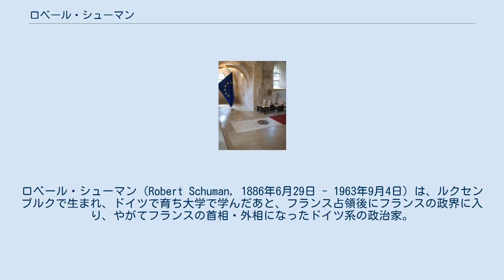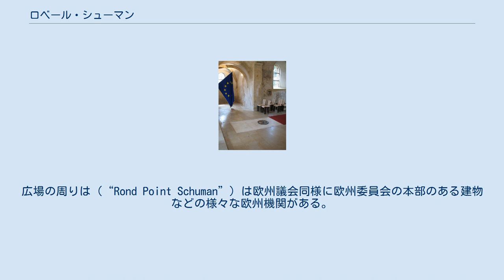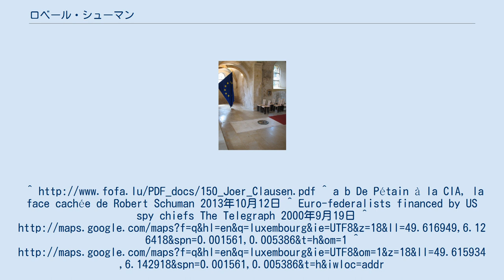ロベール・シューマン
ロレーヌ・ドイツ系フランス人
ロベール・シューマン（Robert Schuman, 1886年6月29日 - 1963年9月4日）は、ルクセンブルクで生まれ、ドイツで育ち大学で学んだあと、フランス占領後にフランスの政界に入り、やがてフランスの首相・外相になったドイツ系の政治家。
独仏和解、ヨーロッパ和解を象徴する人物とされている。
共和国民運動の党員で、欧州連合の父の一人とみなされている。
 ロベール・シューマンの父ジャン＝ピエール・シューマン（1837年 - 1900年）は、ルクセンブルクとの国境に近いロレーヌ地方エヴランジュに生まれたフランス市民であったが、ロレーヌ地方が1871年にドイツ帝国領になるとドイツの国民になった。
ロベールの母ウジェニー・デュラン（1864年 - 1911年）はベタンブール生まれのルクセンブルク人で、1884年に結婚してドイツ国民になった。
ロベール・シューマンは1886年にルクセンブルク市のクローザンで生まれたが、血統主義により民族的にはドイツ人となり、アルザス＝ロレーヌ（エルザス＝ロートリンゲン）がフランスに再び奪還されると1919年、33歳の時に、フランス国籍を取得した。
母はルクセンブルク語を話したため、ロベールの第一言語は、ルクセンブルク語、ドイツ語であった。
ルクセンブルク語は、西ゲルマン語群に分類されるドイツ語（高地ドイツ語）のうち、中部ドイツ語に属するモーゼル・フランケン語の方言である。
フランス語は学校で習っただけなので（ルクセンブルク人はみなそうだった）、母語としてはルクセンブルク語、ドイツ語を話し、ドイツ語訛りのフランス語を話した。
 シューマンは中等教育をルクセンブルクのアテネ・ド・リュクサンブール中等学校（元ジェスイットの大学）で受けたが、ルクセンブルクの中等学校の卒業証書はドイツでは役に立たないので、ロレーヌのメッツでアビトゥア資格を取得しなければならなかった。
大学教育はドイツの教育制度で受けた。
ボン大学、ミュンヘン大学、ベルリン大学と、ドイツの主要な大学で学び、そしてアルザスのストラスブール大学で学位を取得した。
 母親が交通事故で死亡すると、シューマンは一時宗教生活も考えたものの、俗界の信徒でいることにしたが、生涯を独身で過ごした。
弁護士になり、第一次世界大戦の際にはドイツ陸軍に入隊するには不適当と判断され、ドイツのカトリック会議（Katholikentag）およびメッツ市議会の議員になった。
第一次世界大戦が終結すると、アルザス＝ロレーヌ（エルザス＝ロートリンゲン）はフランス領となり、シューマンはその後、フランス政界で活動を始めることとなった。
1919年、後年戦争中を除いて1958年まで名を連ねることになるティオンヴィユの地方議会の議員に初めて選出された。
フランス議会ではレックス・シューマンの議案通過に大いに貢献した。
シューマンはロレーヌの製鉄業における戦後の汚職を調査し、根気良く事件を明らかにしていった。
 1939年から1940年にかけ継続的に、ドイツとフランスが相互の敵愾心を乗り越えて和解するよう、独仏和解、ヨーロッパの和解を、友人や周りの人々に語りつづけており、1940年に国会議員であったシューマンはペタンへの全権委任に賛成票を投じた。
第三共和政が崩壊した後、ナチス当局に逮捕され、ナチス党大管区指導者ヨーゼフ・ビュルケルの私邸に設けた牢獄に移送されるが、1942年に脱獄する。
 戦後、財務大臣になり、1947年から1948年まで短期間閣僚評議会議長(首相)を務め、後年外務大臣になった。
ルクセンブルクで生まれ、ドイツで学んだドイツ語訛りのフランス語を話すシューマンが、フランスの首相・外務大臣になったことは、独仏和解を象徴するような出来事でもあった。
1949年に訪米していたシューマンは、当時のアメリカ合衆国国務長官ディーン・アチソンに西ドイツの政治的転換を促す提言をするよう言われる。
1950年5月1日にジャン・モネからシューマン宣言となる原文を渡される。
シューマンは、1950年5月9日、独仏間の緊張の主な原因を取り除くことを求め、ジャン・モネから渡されていた原文に則り、ドイツに石炭と鉄鋼業を共同で運営することを要請した。
この要請は欧州石炭鉄鋼共同体の基礎になり、やがて欧州...